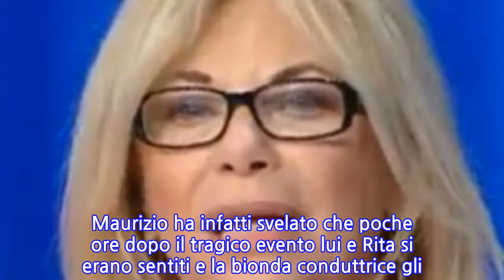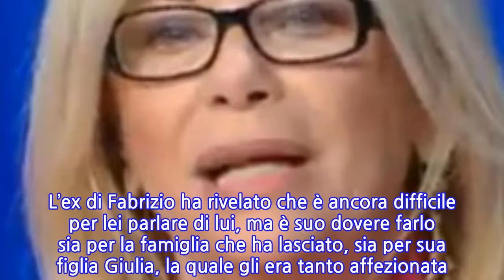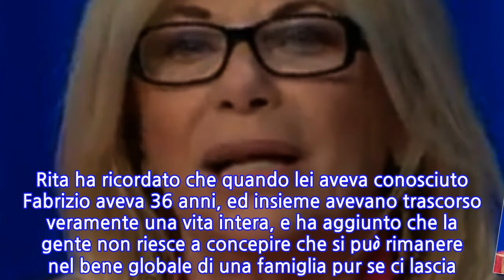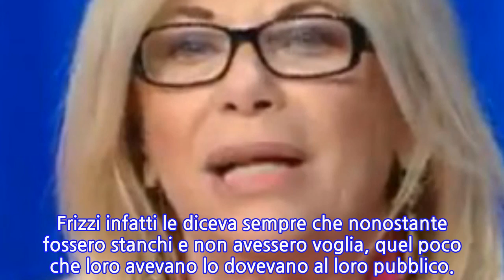Rita Dalla Chiesa al Maurizio Costanzo: “Il mio rapporto con Carlotta”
MAURIZIO COSTANZO SHOW: RITA DALLA CHIESA SVELA IL SUO RAPPORTO CON CARLOTTA